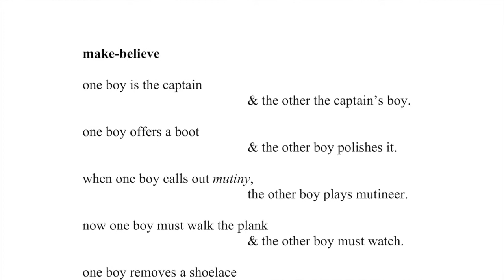make believe - pt. 26 of The Quarantine Variations (by Patrick Kindig and Derek Granger)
The Quarantine Variations is an artistic collaboration between poet Patrick Kindig and saxophonist Derek Granger, born of the self-isolation spurred by the 2020 COVID-19 pandemic. Each variation presents original pieces of poetry and music that ekphrastically speak to one another. The creative process:

1. Derek comes up with some sort of writing prompt.
2. Patrick has twenty minutes to write a poem in response to said prompt, then ten minutes to revise it.
3. Derek reads Patrick's poem and takes the afternoon to write, perform, and record a piece of music interpreting it.

Variations 1-30 were produced between March and August 2020,  and they were first posted on Instagram @thequarantinevariations. In this version of the variations, the music has been finished and remastered, but the poems are presented in their original form.